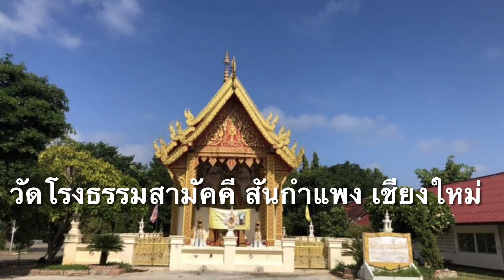งานบวชลูกแตง